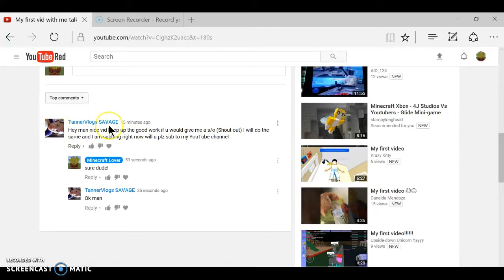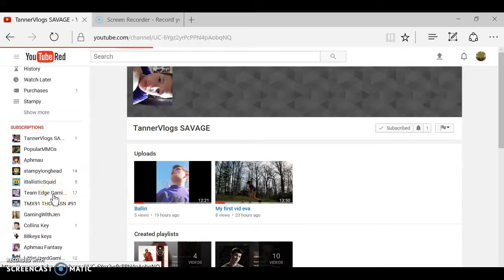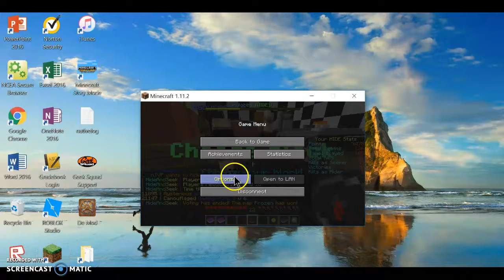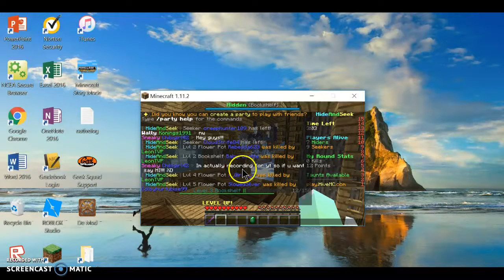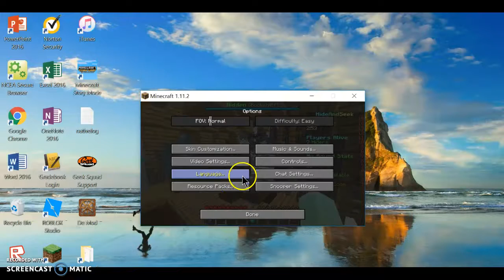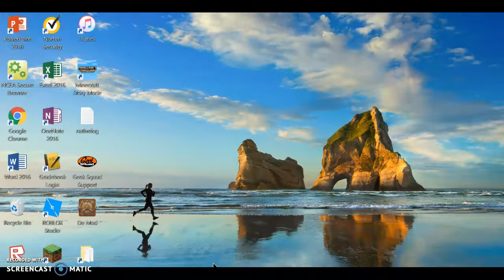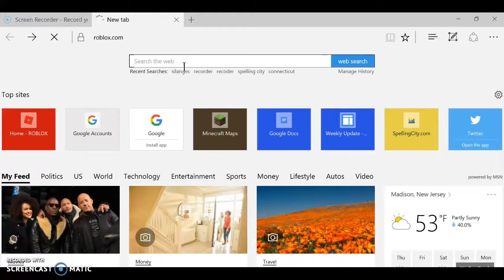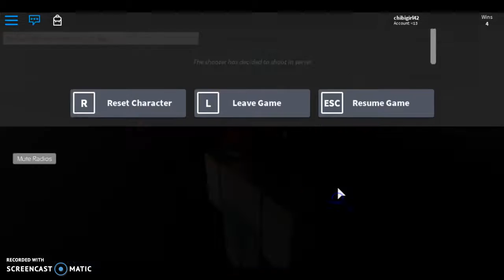Shout outs and minecraft!!!